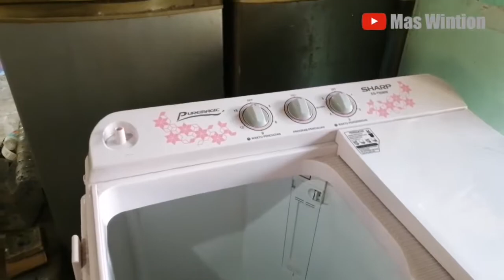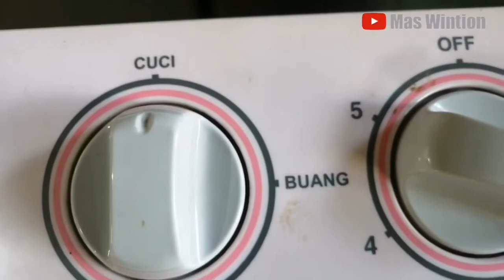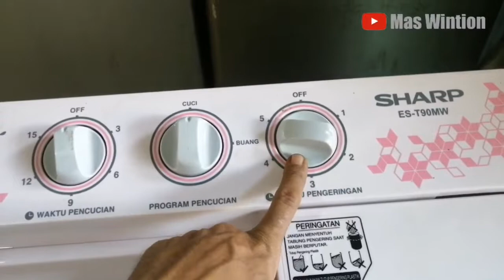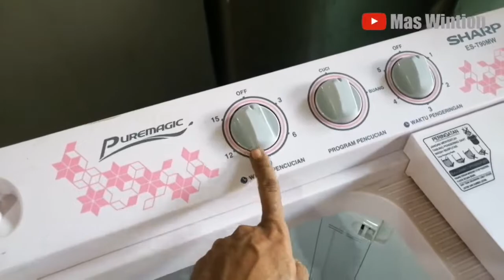CARA MENGGUNAKAN MESIN CUCI YANG BENAR AGAR TIDAK CEPAT RUSAK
cara menggunakan mesin cuci yang benar,caramenggunakan mesin cuci,cara menggunakan mesin cuci supaya awet,cara menggunakan mesin cuci agar tidak cepat rusak, cara menggunakn mesin cuci baru, cara menggunakan mesin cuci baik dan benar, petunjuk pemakain mesin cuci,